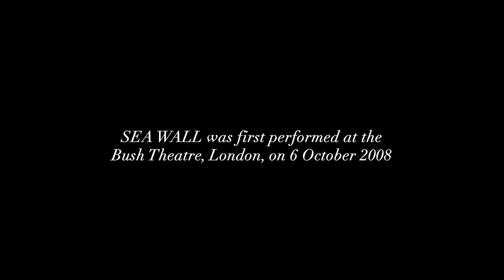Sea Wall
Deballify Productions presents Sea Wall by Simon Stephens, a devastating and poetic one-man monologue filmed and livestreamed in one continuous take to emulate live theatre as closely as possible.

Henry Calcutt stars as Alex, a photographer, husband and father who tells us a story about life, love and loss in the wake of tragedy as he struggles to come to terms with his own faith.

As a student non-profit theatre company, if you liked our production of Sea Wall we would really appreciate a donation to help us recoup the costs of filming and acquiring the rights. Any profits will be donated to charity. Thank you for your support!

director: gregor roach
assistant director: jade yarrow
filmed by ollie bradley-baker
producer: nathaniel jones
dramaturg: reya muller
graphics by daisy leeson
marketing director: eddie holmes-milner